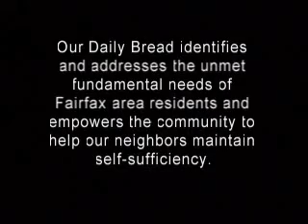ODB.2.wmv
Our Daily Bread outreach